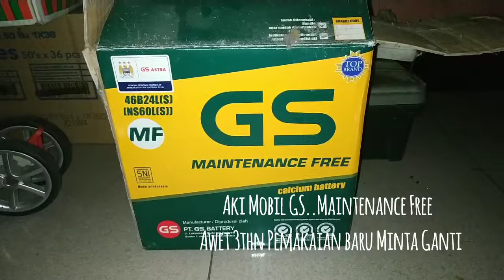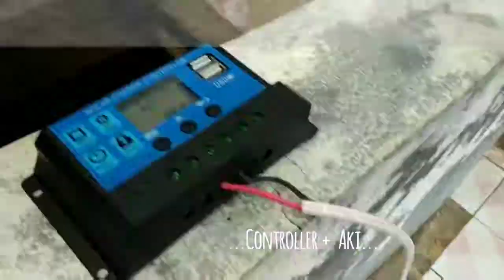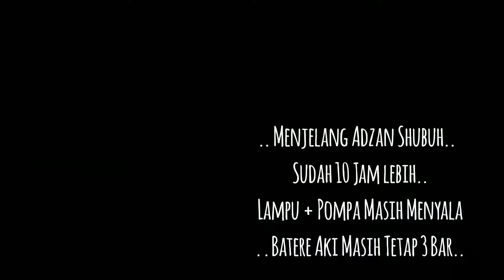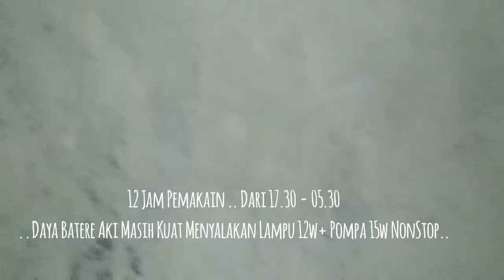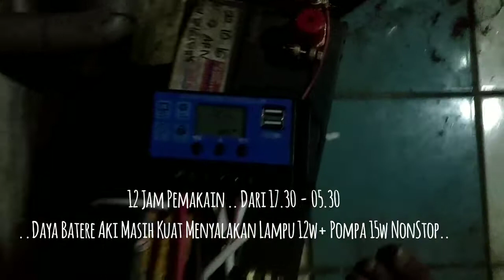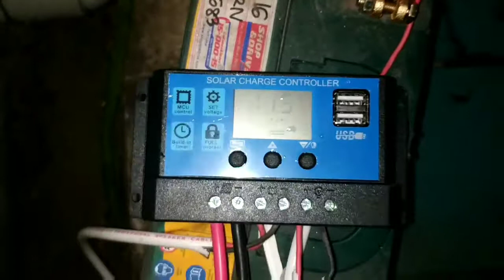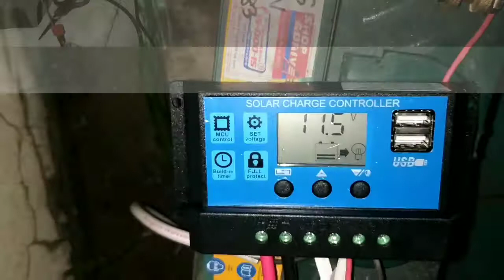Test Panel Surya 100WP dan Ketahanan Batere Aki Mobil Bekas...# 012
Mengenal Energy Terbarukan Via Panel Surya 100WP ..

Uji Ketahanan Aki Mobil Bekas Buat Menyalakan Lampu DC dan Pompa DC NonStop Semalaman.